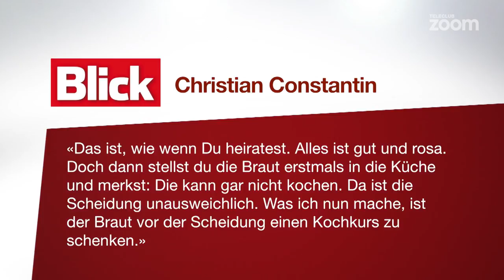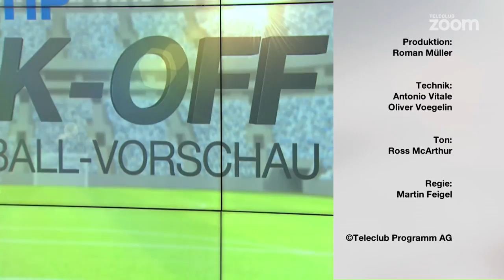Kick-Off - Die Fussball-Vorschau - RSL Runde 8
Teleclub Fussball-Experte Rolf Fringer und der ehemalige Thun- und GC-Spieler Benjamin Lüthi diskutieren im Sporttip Kick-Off unter anderem über die Gnadenfrist von Sion-Trainer Paolo Tramezzani und über die Personalpolitik beim FC Basel.